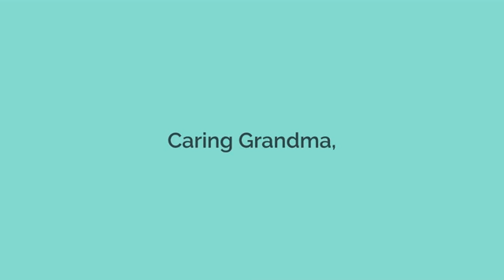Dedicate to all Moms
A mother is your first friend, your best friend, your forever friend